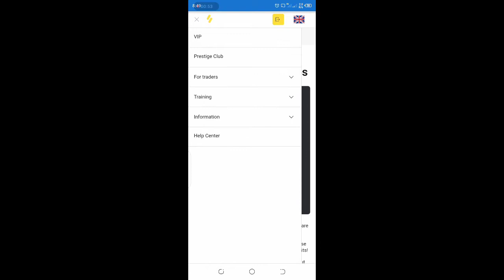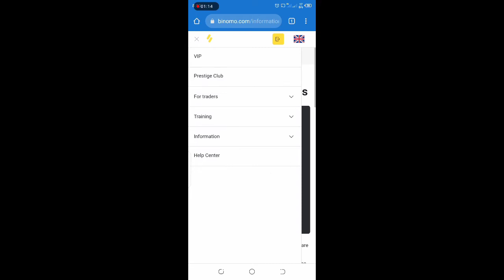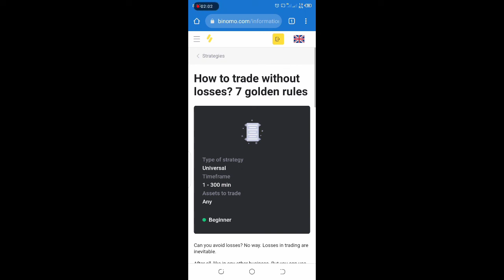binomo app review hindi/Urdu | binomo app real or fake | binomo kaise use kare | binomo withdraw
inomo
binomo se paise kaise kamaye
 binomo
app se paise kaise kamaye 2021
binomo app se
paise kaise kamaya jata hai
how to use binomo app in hindi
how to use binomo app in hindi 2021 binomo app review hindi
binomo app review
binomo app
binomo app kaise chalate hai, binomo app kya hai
binomo kaise use kare
binomo app kaise istemal karen
binomo withdrawal proof
 binomo easy stock trading app
binomo app
 binomo app real or fake